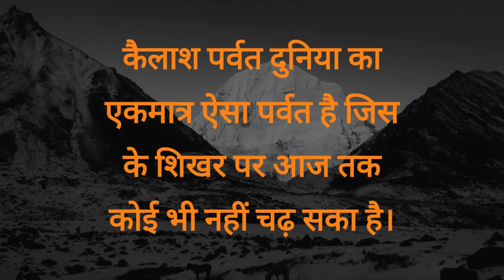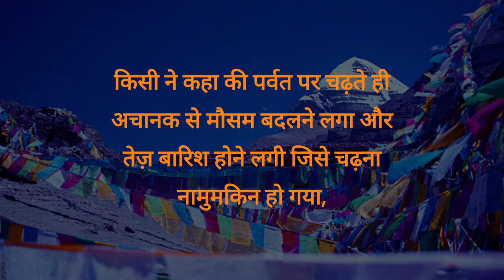शिवजी के कैलाश पर्वत के बारे मे रोचक बाते || INTERESTING FACTS ABOUT SHIVJI'S MOUNT KAILASH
शिवजी के कैलाश पर्वत के बारे मे रोचक बाते
INTERESTING THINGS ABOUT SHIVJI'S MOUNT KAILASH

धार्मिक भावनाओं के अलावा कैलाश पर्वत से अनेकों अनसुलझे रहस्य भी जुड़े हुए है। जिनको आज तक कोई सुलझा नहीं पाया है। इस पर्वत के आस पास ऐसी घटनाएँ तथा गतिविधियां देखी गयी है जिन्हे एक आम इंसान द्वारा समझना असंभव है। आज हम आपको कैलाश पर्वत के 13 अद्भुत रहस्यों के बारे बताएंगे जिन्हे अभी तक आप नहीं जानते होंगे। तो चलिए शुरू करते है।